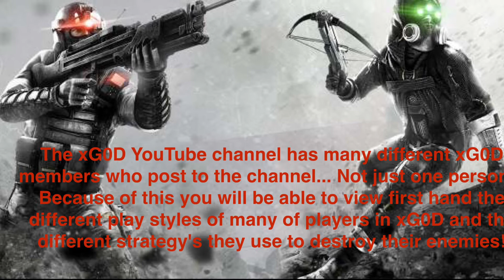xG0Ds new YouTube Channel.... Subscribe Now For Awesome xG0D Content!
TZL YouTube channel is being shutdown... xG0Ds new Utube channel is rising to power with multiple xG0D members posting videos of first hand ass kicking...hope u enjoy!